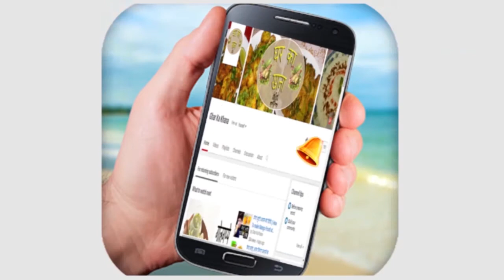घर पर तिल के लड्डू कैसे बनाए | How to make til laddu with khoya at home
नमस्कार दोस्तों आपका बहुत-बहुत स्वागत है हमारे चैनल घर का खाना में दोस्तों आज जो में रेसिपी लेकर आई हूँ वो है तील की लड्डू जीहाँ दोस्तों आप इस विडियो को देखिए और मैंने जिस विधि से ये रेसिपी बनाया है आप भी बनाये और सर्दियों में इसका लुफ्त उठाये आज के लिए बस इतना है धन्यवाद |